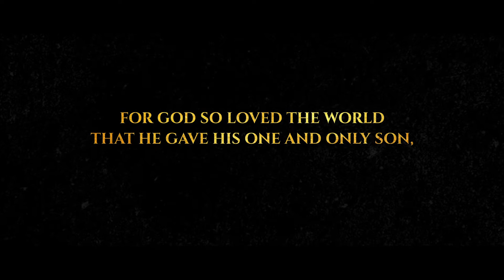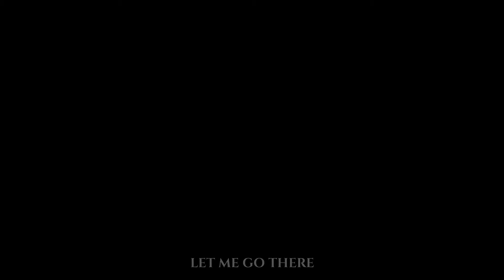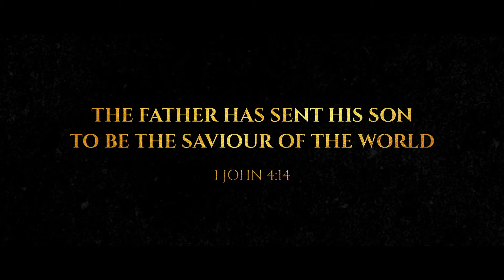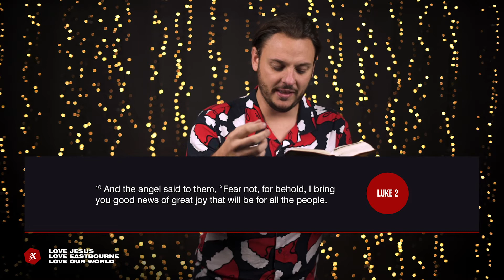Would You Go There?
Would you take upon the burden of the sins of the world if you had the choice? Would you enter into our darkness and our broken humanity, if you didn't have to? The incredible good news of the gospel is that Jesus did.

Kings: one church meeting in three venues across Eastbourne and Seaford

Discover all our sports, activity, kids and life groups

For all the big objections to God, Christianity and the Church, head